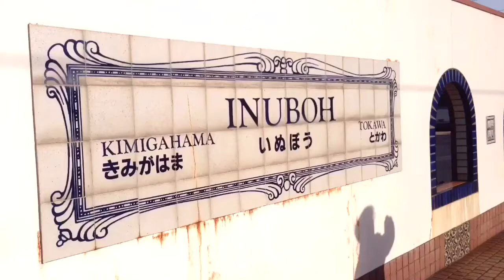【銚子電鉄と江ノ電 】/ Local Train in Japan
銚子電鉄と江ノ電です。
電車の走る音と、ブレーキの音、踏切の音が良い感じです(^^)

でも、私が一番好きなのは、電車が、ブレーキを踏み、レールが軋む音かもしれない！

電車を見ると、なぜか落ち着きます。

The sound of the train running, the sound of the brake, the sound of the railroad crossing is a good feeling‼︎

But the thing that I like most is that the train is stepping on the brake and the sound of the rail gently!

When I see the train, I feel calm for some reason.